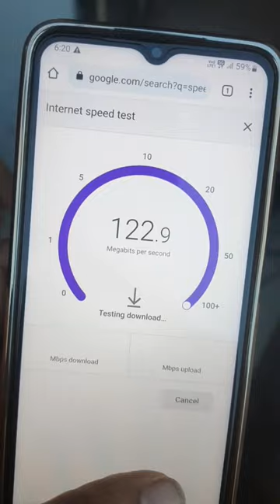Airtel 5G Speed Test In Yawal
airtel 5g
airtel 5g speed
airtel 5g plus
airtel
airtel 5g vs jio 5g speed test
5g speed test
jio 5g vs airtel 5g speed test
airtel vs jio
airtel vs jio speed test
jio 5g speed test
airtel 5g plus speed test
jio 5g vs airtel 5g
jio vs airtel 4g speed test
jio vs airtel 5g
airtel 5g vs jio 5g
airtel 5g test
jio vs airtel
airtel speed test
airtel vs jio 5g
airtel 5g sim
5g speed
airtel speed
jio vs airtel speed test